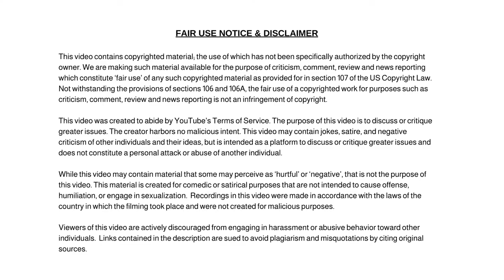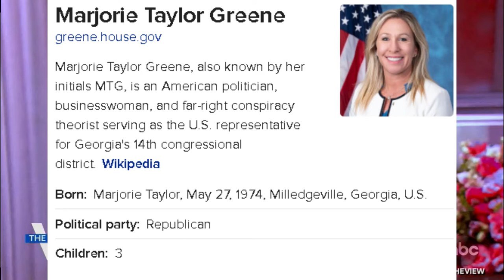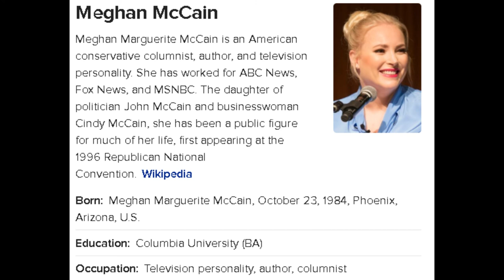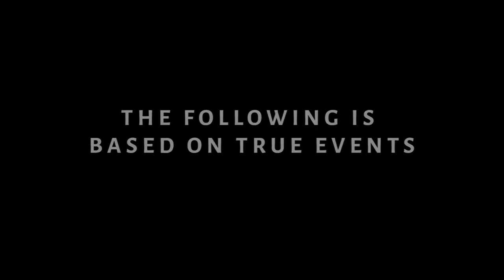Meghan McCain Slams the Media for Protecting The Squad and Causes Uproar With The View Joy Behar Mad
Meghan McCain Slams the Media for Protecting The Squad and Causes Uproar With The View Joy Behar is Pissed!

Dum Dum

✭ Captioning ✭
News broadcaster Dum Dum, “Hi, I'm your host Dum Dum and welcome to the Dum Dum News Channel. In today's news we'll be covering Meghan McCain Slams the Media for Protecting The Squad and Causes Uproar With The View Joy Behar is Pissed!"